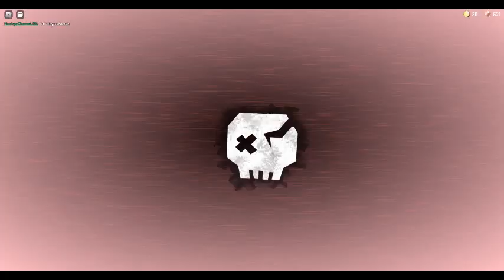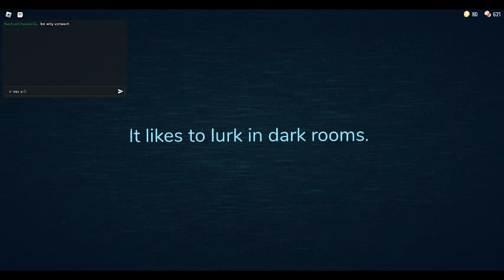Playing Roblox Doors!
Today i tried playing Roblox Doors on PC for the first actually.
basically i have nothing else to say except Enjoy